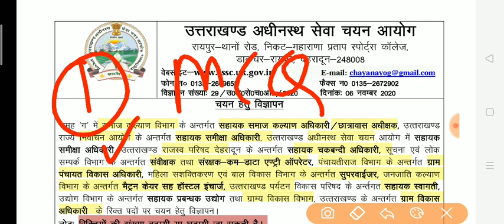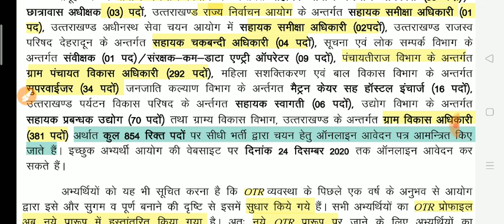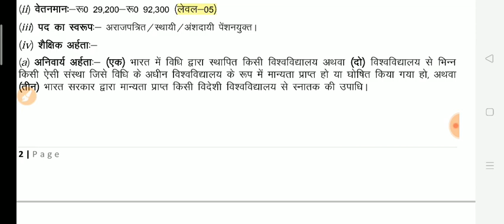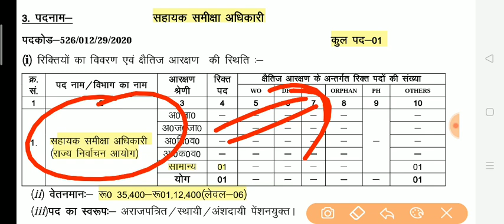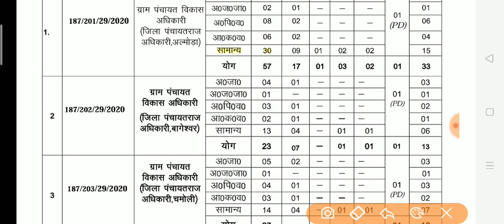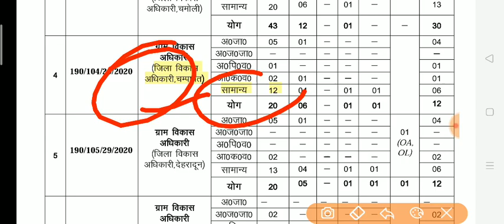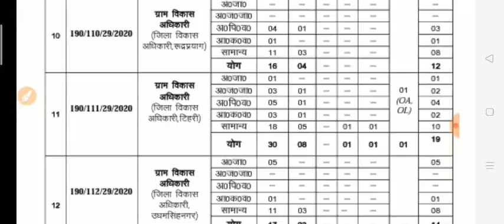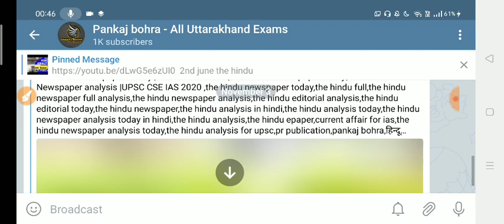Uttarkhand 2020 : Job Notification on 854 post : VDO /RO /ARO / Gram vikash/panchayat adhikari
In this video we gave details of all post regarding every department i.e vdo/ samiksha adhikari etc. we also gave information about negative marking , salary , syllabus

ukpsc uttarakhand 2020 notification,latest job notification 2020 uttarakhand,uttarakhand vacancy 2020,uttarkhand vdo,gram vikash adhikari uttarkhand notification,uttarkhand ro aro 2020,uksssc latest post 2020